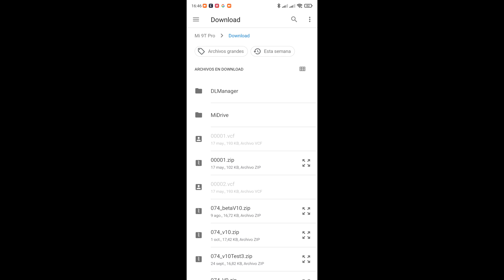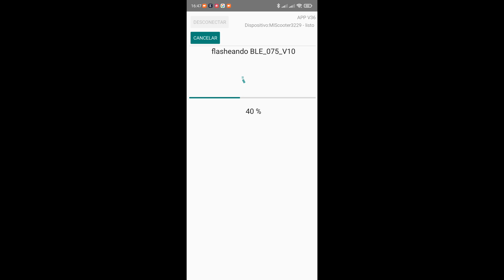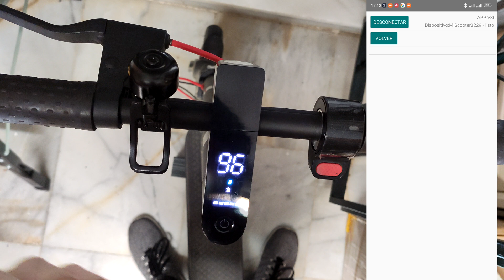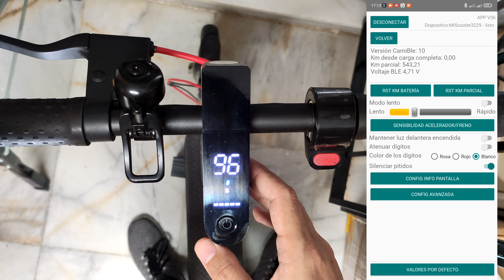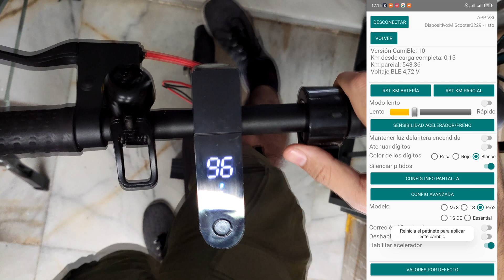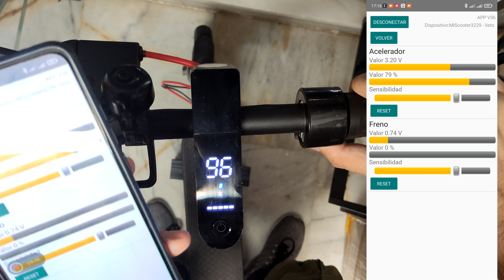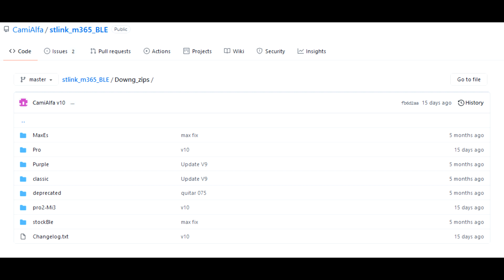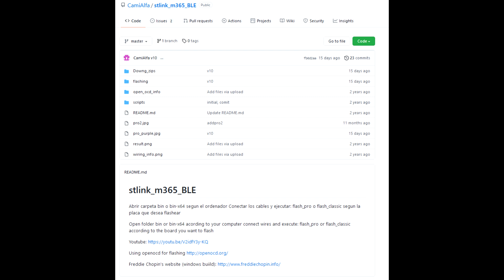Camible v10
Actualización de Camible, explico las funcionalidades de la BLE e intento resolver las preguntas frecuentes y muestro las nuevas mejoras. Donaciones a